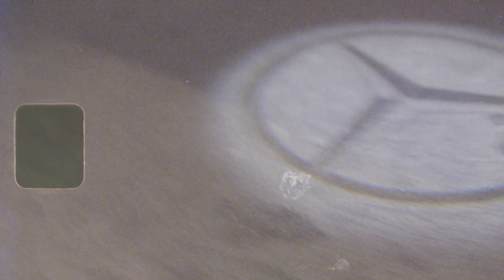J-Wright - Memories (feat. Scottii) Prod. Levy Beats